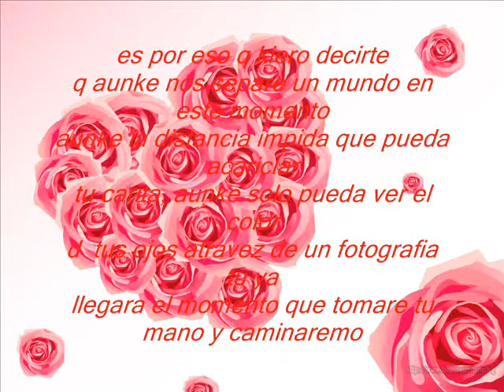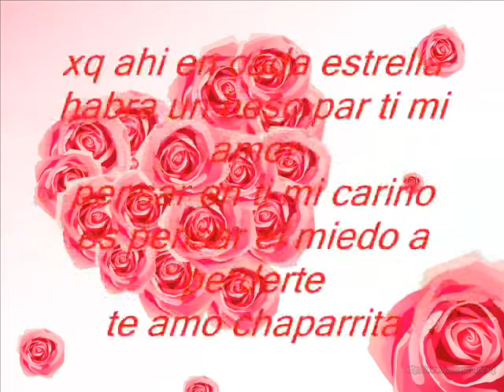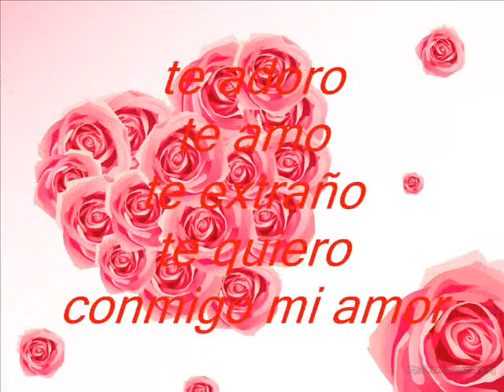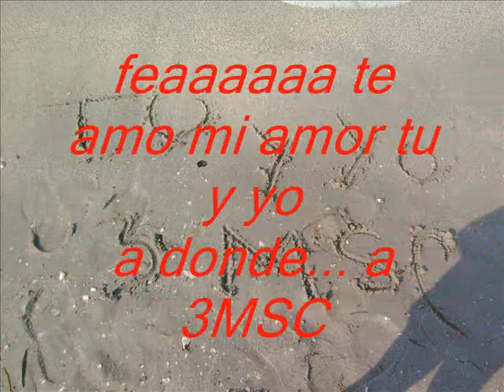will always love you - por siempre te amare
felidades en este dia de tu cumpleaños...dios te bendiga por siempre
este video va dedicado para ti te amo.